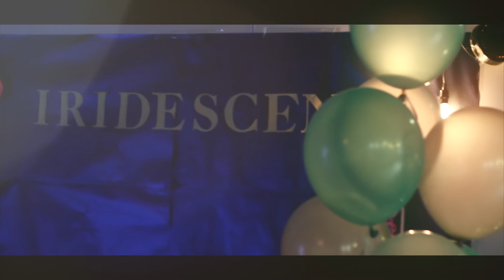Wuhua Hall 2016 Gala Dinner - Iridescence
Amity Final Present - Iridescence